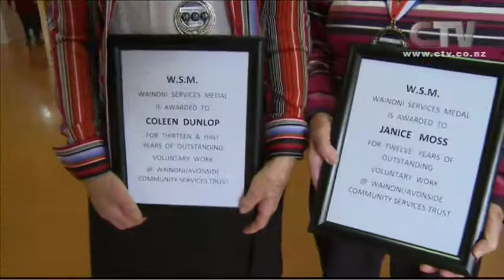CTV News Story - Wainoni Volunteer Awards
A Wainoni and Avonside community group is celebrating the success of its volunteers and it was all a secret until today.